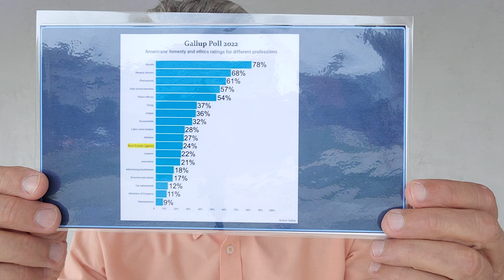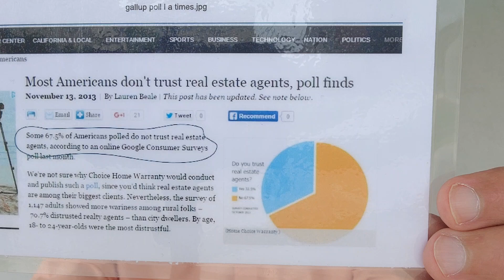What Makes My Coaching System Different, and Why It Works!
Go to Marketingcoachingcall.com any Tuesday at 1:00 eastern time, 10:00 am pacific to see my system. Be on your laptop not your phone, because I'll share slides which can be seen much better over a laptop. This is a live zoom, not a recorded message. Call me or message me anytime with questions.